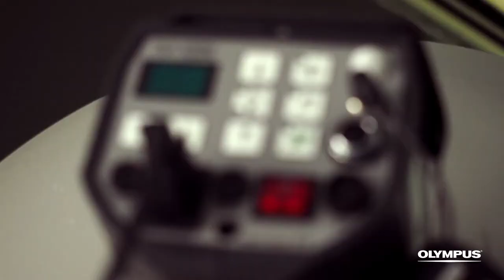Cape Town Camera Club presentation